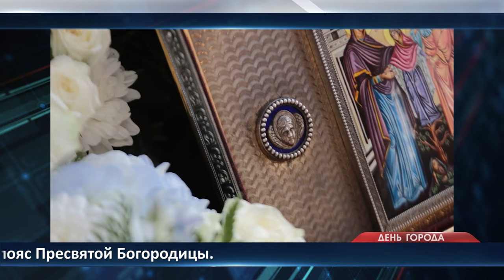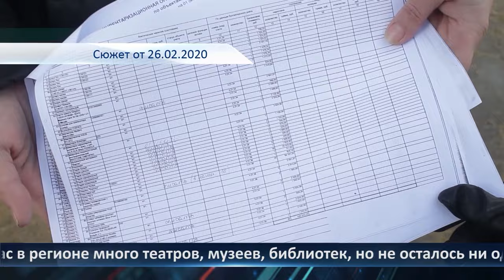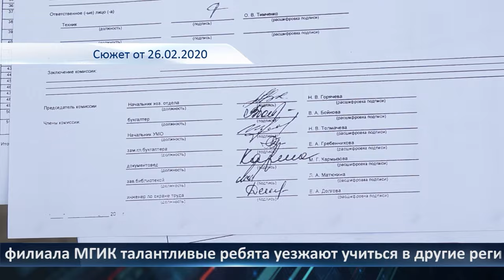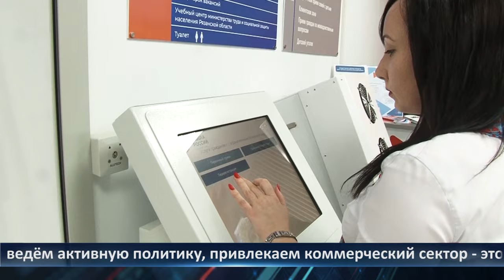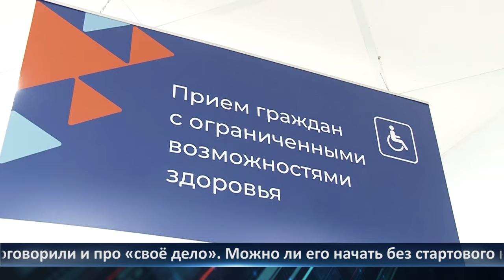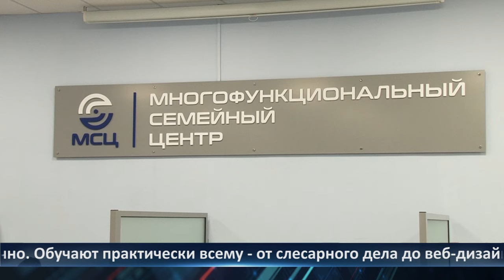День города - новости Рязани 15.04.2024